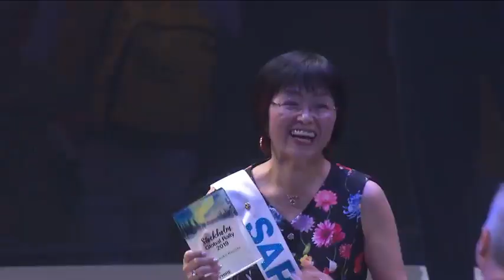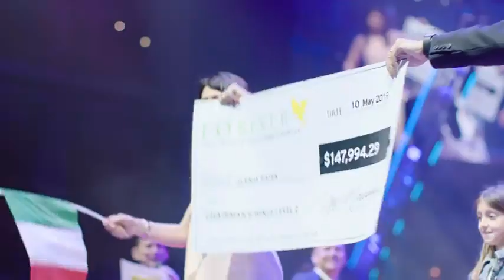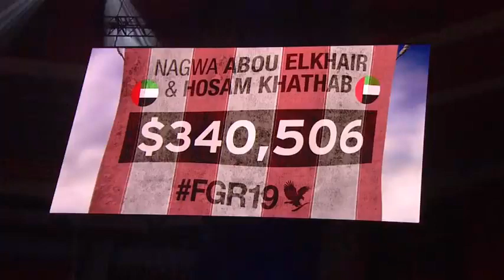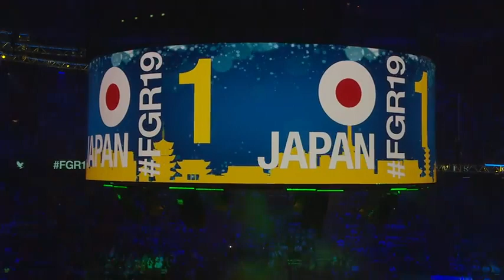Global Rally 2019 || FBO from all over the World more than 160 Countries celebrate together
World Best Platform to work for everyone...

A Business Concept that has changed millions of life worldwide for the last 42 years, ant it's an unstoppable Journey.